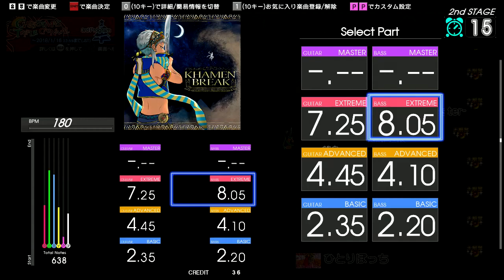[GITADORA Matixx] KHAMEN BREAK EXT-B 8.05